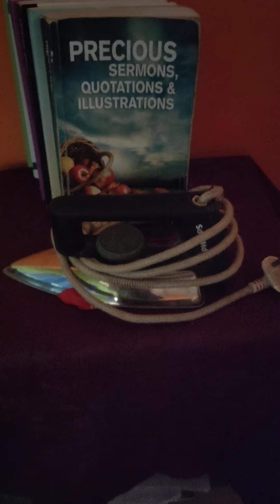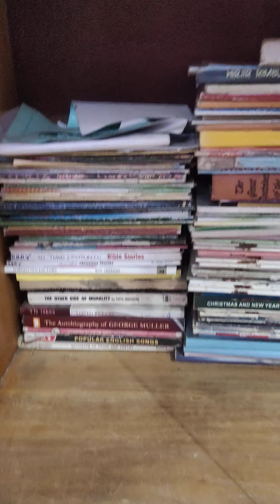Resident Wophong Terang Arong ward no.7 Bokajan Karbi Anglong